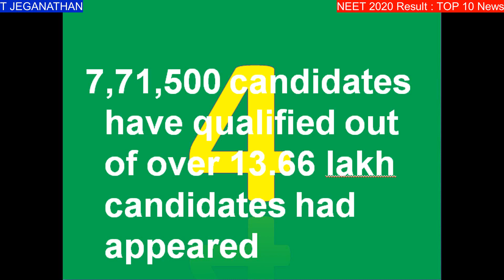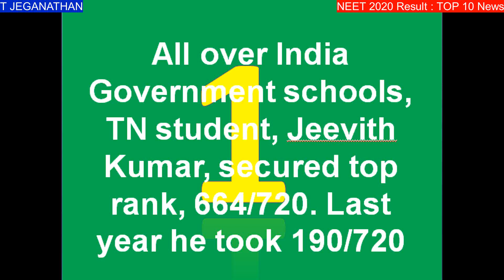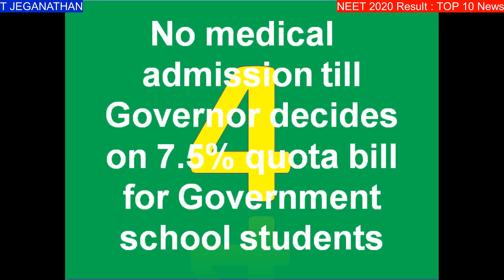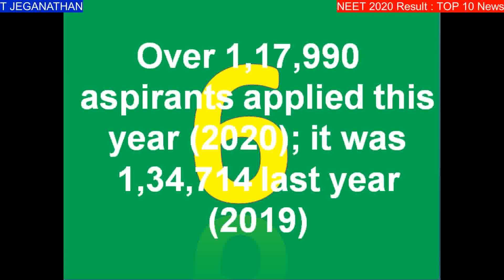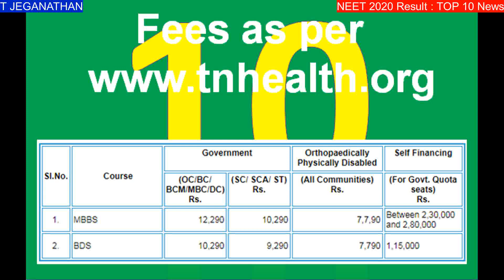NEET 2020 Result Analysis:Top 10 Most Important Tips for Medical Counselling|KTV School|T Jeganathan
This video surely helps all medical aspirants on what to do for medical counseling. It provides the top 10 most important tips and guidelines before applying for counseling.
It also has the details of 2020 expected cut-off marks, tuition fees, number of colleges and seats, top rankers, etc.